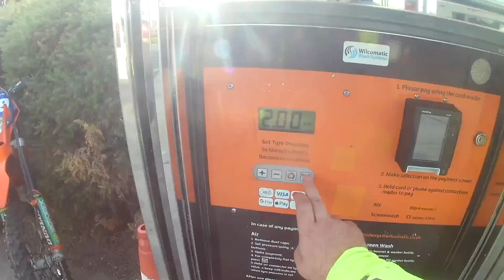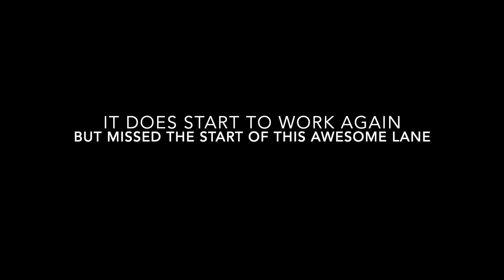TET UK | Trans Euro Trail - Exeter to Teignmouth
Finally found a little time to explore some of the Trans Euro Trail that passes pretty much past my front door.

Just an exploratory ride, seeing what the TET is like and forming a plan for doing some more of it in the near future.